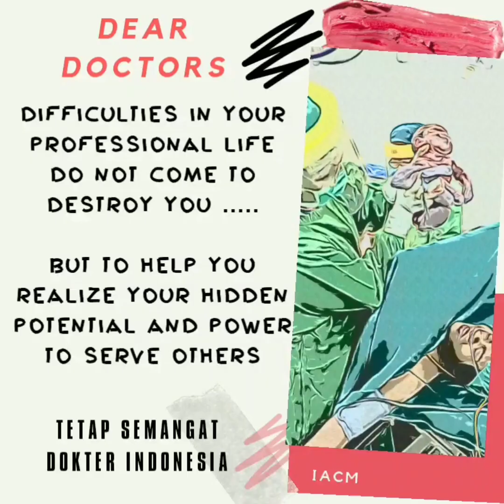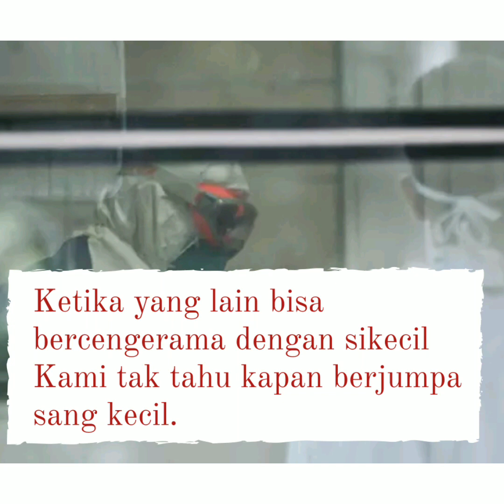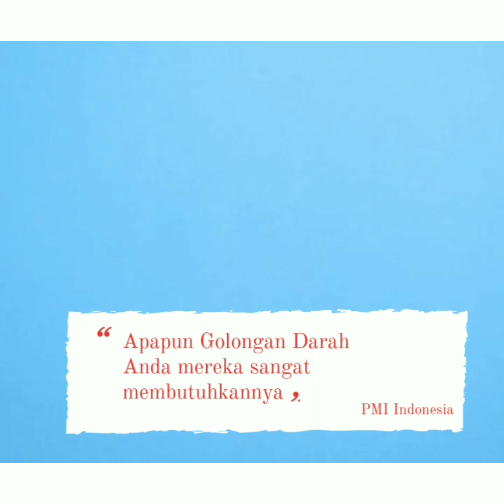Ayo donor darah - DONOR DARAH TIDAK MENULARKAN VIRUS COVID-19